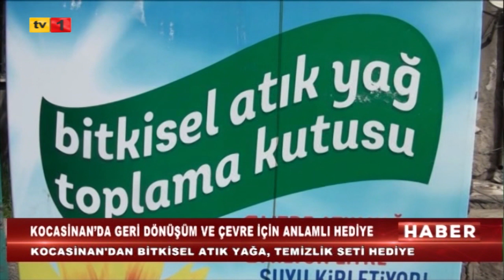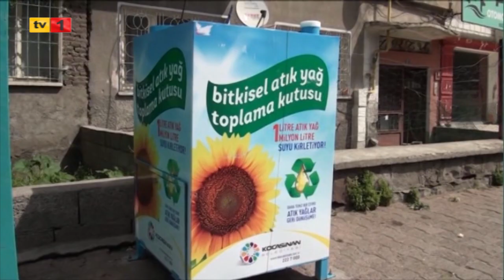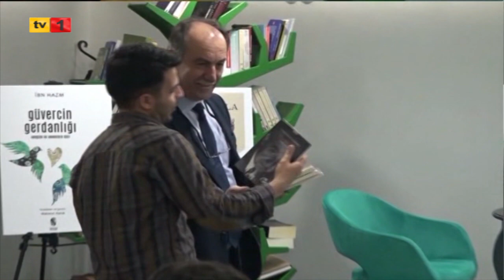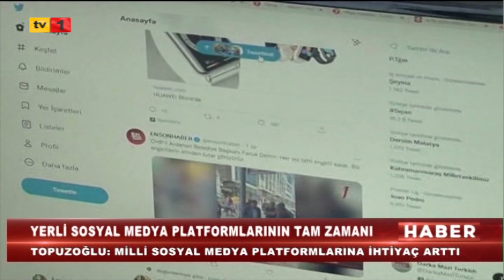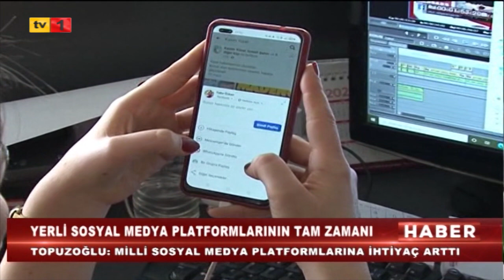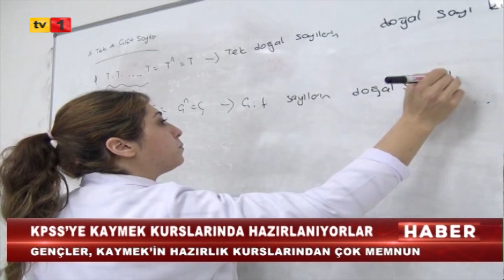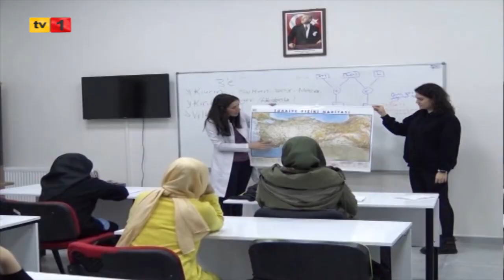17 11 2022 ANA HABER